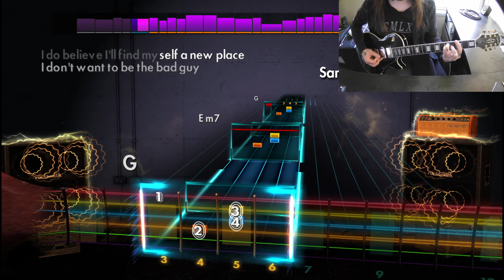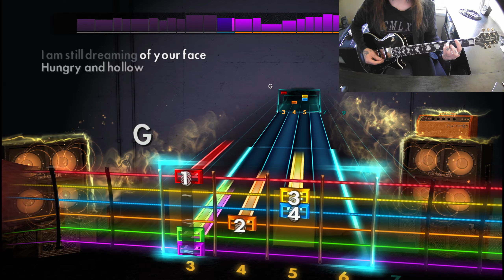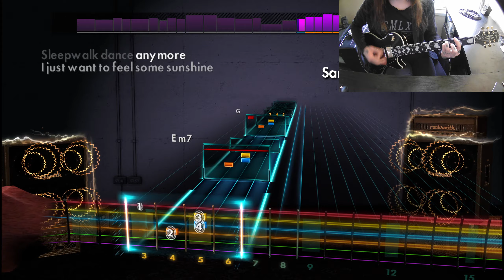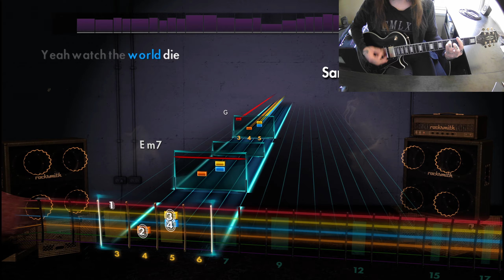Everclear - Santa Monica - Rocksmith (98%)